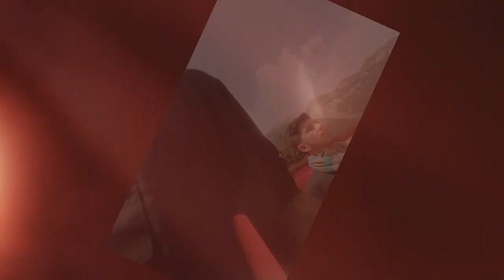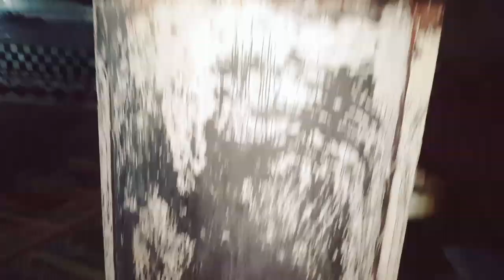Kumrat_day_3 vlog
Listen on Spotify Concordia Recordings Playlist on Spotify !!! The first release of Concordia Recordings is more electronic and nu disco/dance/pop/chill style by talented Enyo & Mario Ayuda. These guys were supported by Hardwell, Tiesto, Armin Van Buuren, W&W, Juicy M, Dash Berlin, Paul Van Dyk, Markus Schulz, Leon Bolier, Myon&Shane54, Sick Individuals and many more. This release is a higher level of electronic music. Different style than always, attracts attention and vocal by Gaby Henshaw make this track massive and interesting. Powerful sounds, emotions and deep feelings are the advantages of this song. ● Follow Concordia Recordings: Soundcloud Facebook Youtube Twitter ● Follow Mario Ayuda